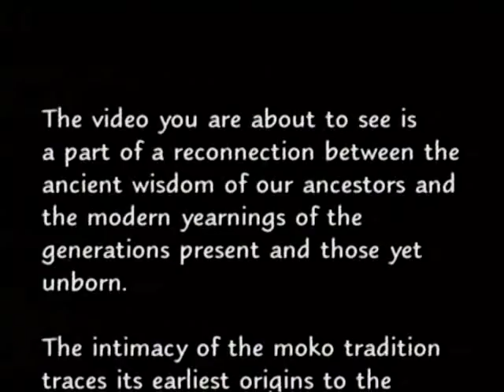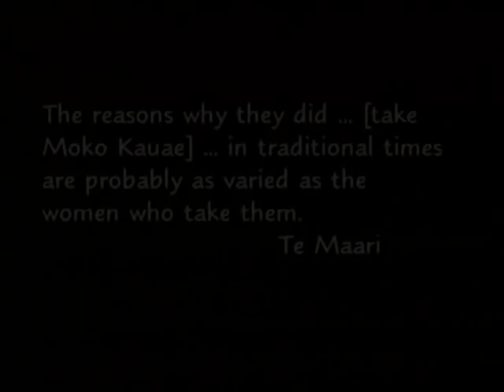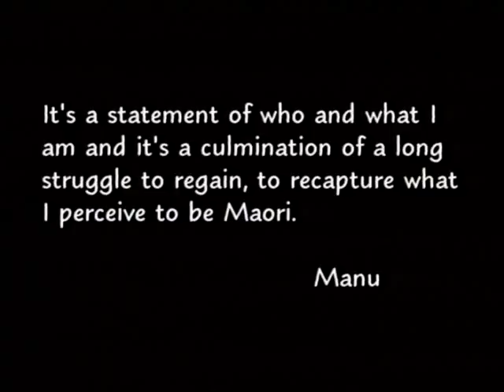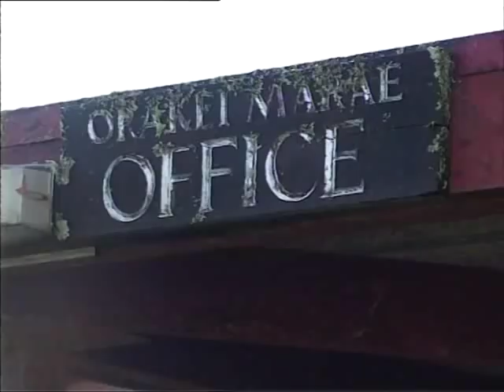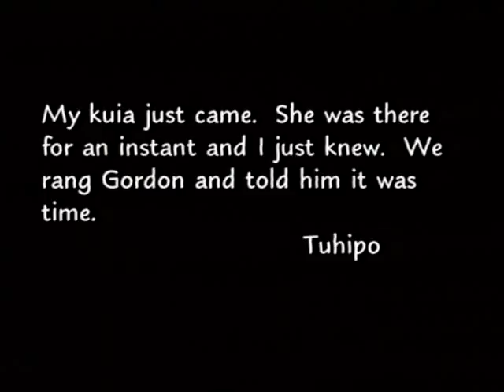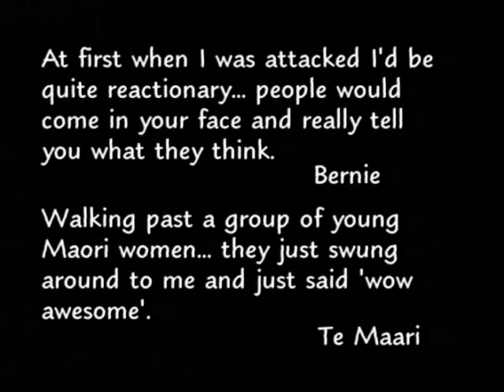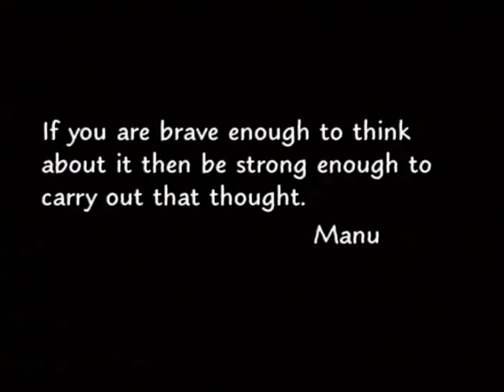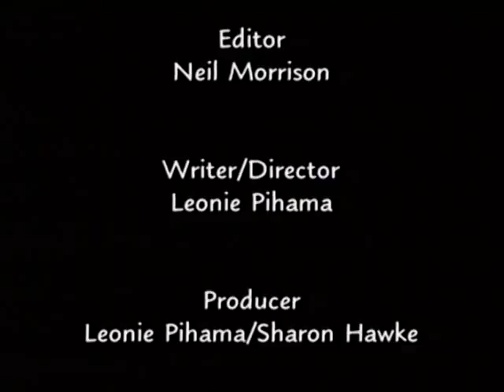Moko Kauae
This video was made by  Moko Productions in 2002 to share reflections from Manu Neho, Tuhipo Kereopa, Bernadette Papa and Te Maari Gardiner on their journey to taking Moko Kauae. It is a story of Mana Wahine and of our rights as Māori women to reclaim our taonga.   Director: Leonie Pihama Producers: Leonie Pihama/Sharon Hawke